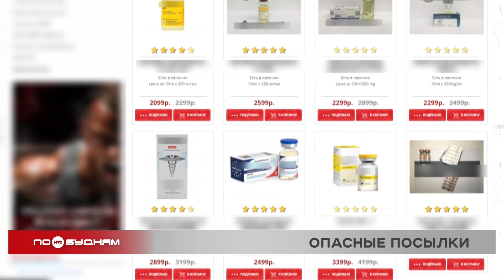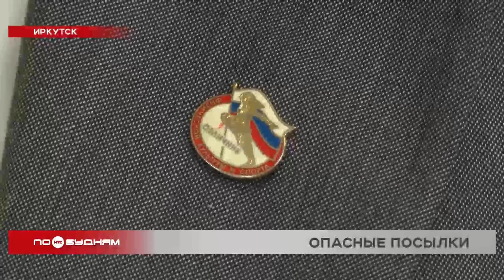Семейной паре из Иркутской области грозит тюремный срок за посылку с анаболиками из Казахстана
Работают над собой и своим телом сейчас многие люди. В погоне за ним некоторые прибайкальцы готовы принимать опасные препараты. Тему продолжит Олег Фёдоров.

Всё это – анаболические стероиды. Лекарства, которые предназначены для пациентов с онкологией и тяжёлыми травмами. Они помогают набрать массу и восстановиться. Но в какой-то момент бездумно принимать их стали не пациенты больниц. Всё из-за желания создать фигуру мечты.

Возможно, этого и хотели жители Прибайкалья, спортсмен-любитель и его супруга, когда заказали себе препараты из Казахстана. Но посылки сначала попали к иркутским таможенникам. Специалисты насчитали там 200 таблеток, 4 флакона и ампулы с жидкостью. Хотя на одной из коробок было написано «гели для ногтей».

ЕКАТЕРИНА ПЛАХОВА, дознаватель по особо важным делам Иркутской таможни:

«Экспертизой подтверждено наличие в жидкостях, флаконах и ампулах сложных эфиров тестостерона, болденона, нандролона и иных сильнодействующих веществ. По данным фактам Иркутской таможней возбуждены два уголовных дела по части 1 статьи 226.1 Уголовного кодекса Российской Федерации».

Стероиды, которыми увлекаются некоторые спортсмены и бодибилдеры, с 2003 года запрещены для свободной продажи. За незаконный оборот анаболиков можно получить тюремный срок до 8 лет, а за покупку в интернете – до 7 лет. Законно их получить можно только по рецепту. Если их принимать без назначения врача, то последствия для организма могут быть плачевными.

ЕЛЕНА ПОРТНЯГИНА, врач, клинический фармаколог:

«Даже при краткосрочном применении возможны простые побочные эффекты, такие как угревая сыпь, снижение выработки тех гормонов, которые отвечают за настроение. Возможны нарушения функции печение, изменение эректильной функции у мужчины, возникновение неприятных изменений, связанных с менструальным циклом у женщин».

При длительном применении и вовсе возможен летальный исход. К счастью, в последние десятилетия в спорте наблюдается положительные изменения. В культуризме теперь ценятся показатели, когда человек добился впечатляющих результатов без препаратов. Сейчас за этим пристально следит национальная антидопинговая организация.

ВЛАДИМИР ГУМЕННИКОВ, ответственный за антидопинговую работу в федерации тяжёлой атлетики региона:

«Мы говорим всегда на семинарах чтобы быть аккуратным. Даже элементарные какие-то препараты, витаминчики, БАДы, там тоже нужно быть осторожными, особенно спортсмены высокого, среднего уровня тоже должны понимать, что здесь нужно быть осторожным, работать с Русада, смотреть списки, просто так, без согласования с врачом, не принимать».

Принимать что-либо без консультации с врачом крайне опасно. И в погоне за «идеальным» телом, которое нам навязывают в обществе, можно просто лишиться здоровья. Красивая картинка этого явно не стоит.